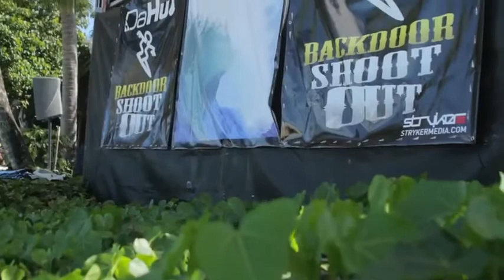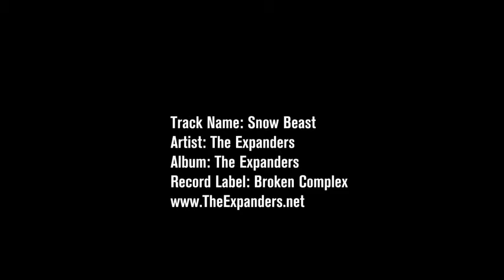Weekly Waimea Report with Mark Healey - Week 8: Backdoor Shootout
Check out Mark Healey and other top pro surfers as they are blessed with HUGE swell for the 2012 Da Hui Backdoor Shootout at Pipeline.

Watch all the Weekly Waimea Reports and be the first to know if The Bay Calls The Day